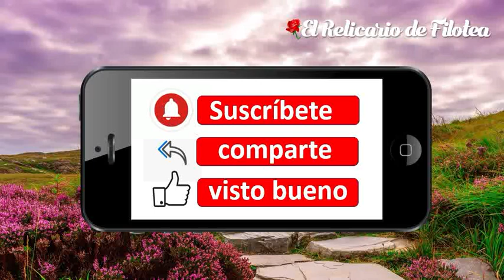Mística Ciudad de Dios #96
Mística Ciudad de Dios escrito por la Madre Sor María Jesús de Ágreda, la Dama Azul de los Llanos, monja Concepcionista y autora de la Mística Ciudad de Dios, escrito y publicado en el año 1670 de nuestra redención.

Vida escondida de Nuestra Señora la Virgen María Madre de Dios dictada por Dios a La Dama Azul.